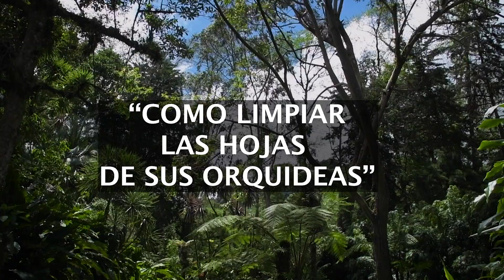Como Limpiar Manchas en las Hojas de Orquídeas| Finca Dracula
Quiere que su orquídea se vea impecable pero tiene unas manchas féas en las hojas. En este video veremos varias causas de manchas en hojas de orquídeas, como prevenirlas y como limpiarlas.

Facebook Finca Dracula